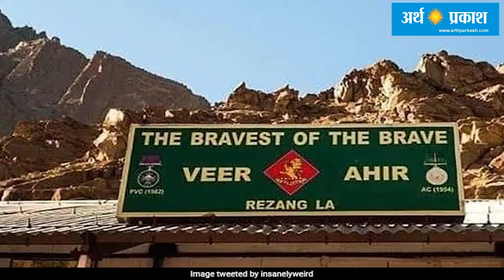Bulletin : अर्थ प्रकाश लेकर आया है आपके लिए आज की बड़ी खबरें, देखें